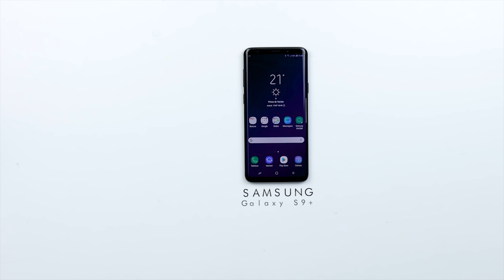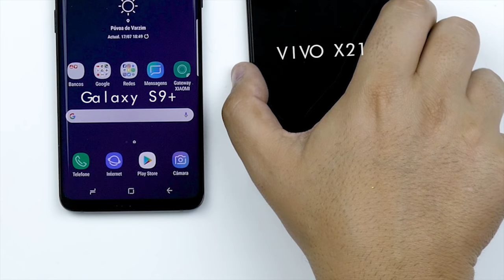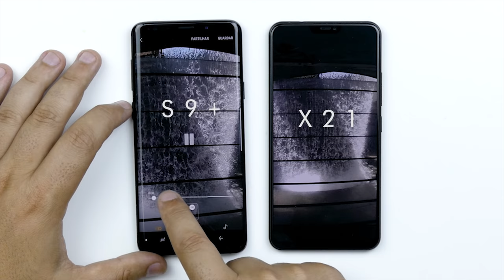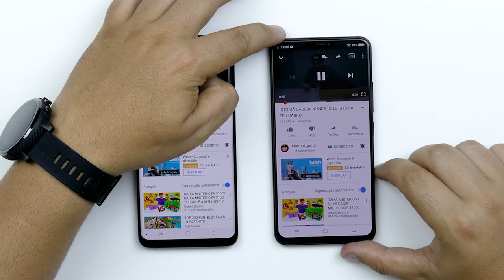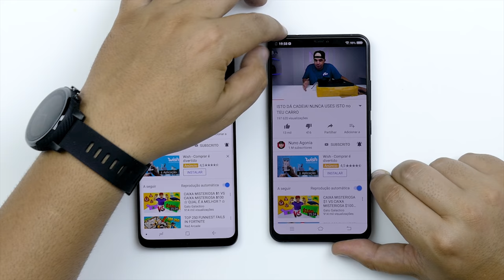O SAMSUNG que NÃO PODES COMPRAR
Este será sem dúvida o melhor Samsung que para mim, podemos ter em breve. Será?
Em relação ao VIVO X21, é um smartphone que possui um leitor de impressão digital na tela... Isto é levar a biometria a outro nível.